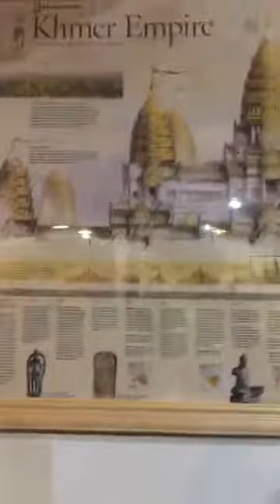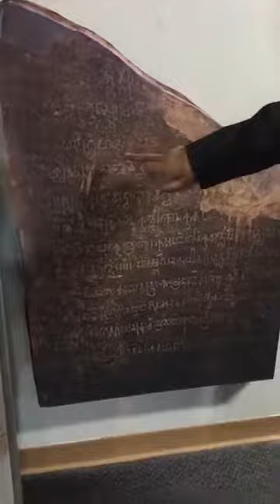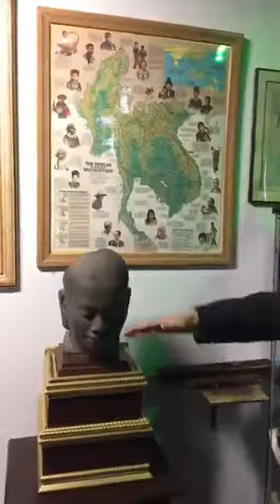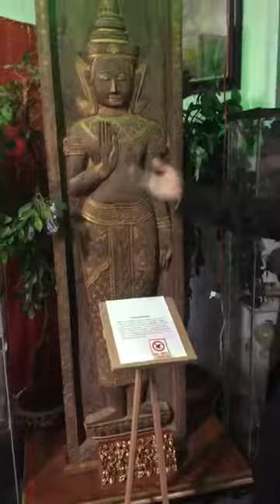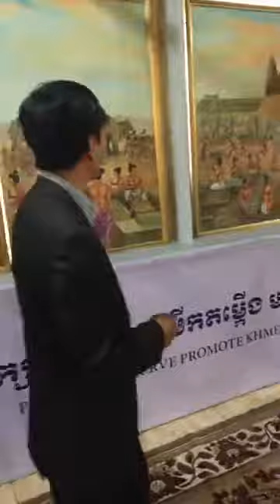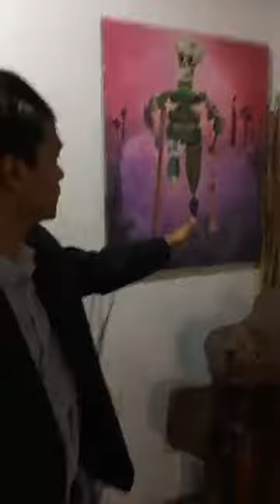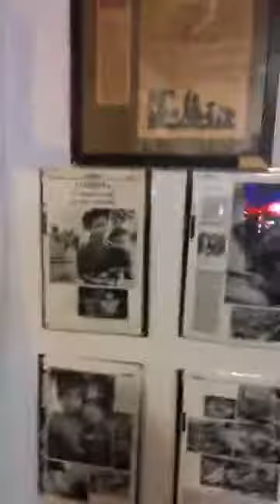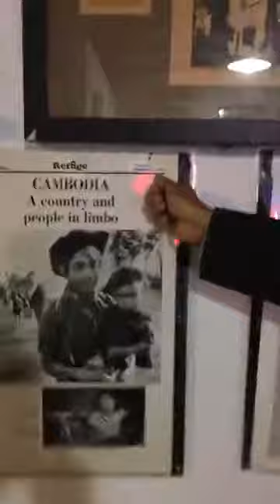A quick tour of the National Khmer Legacy Museum in Khmer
2000 years of history in 20 minutes.